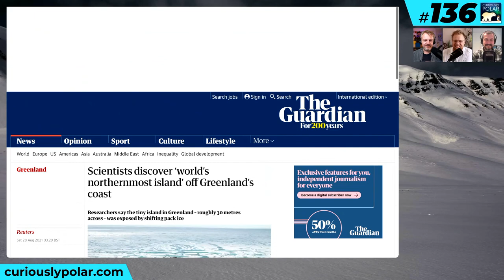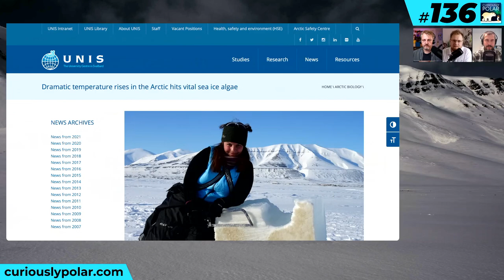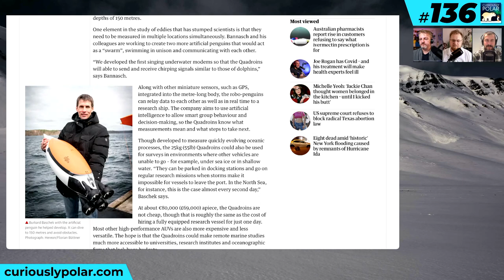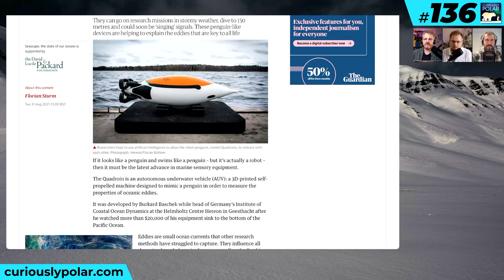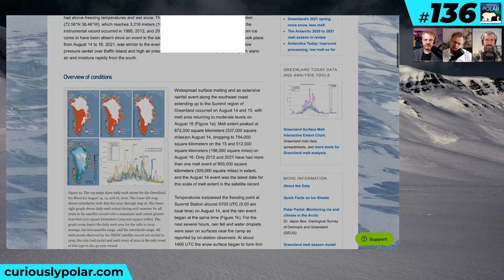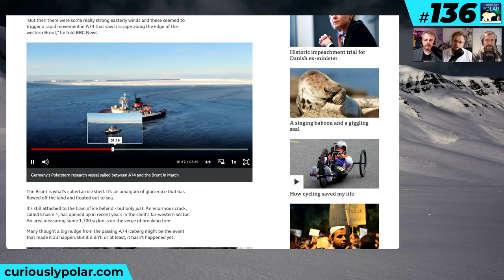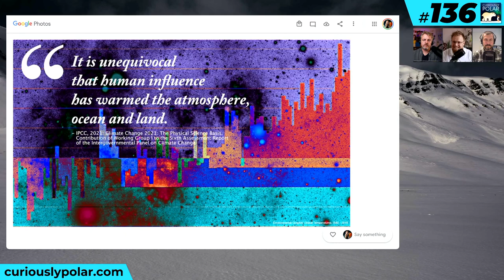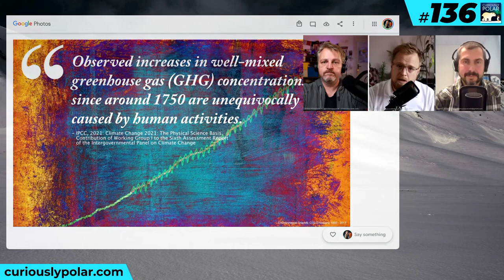136 Back With a Vengeance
POLAR NEWSREEL
The time of discoveries in the polar regions has not ended yet. A team that was aiming to land at Oodaaq island, the northernost dry land in the world north of Greenland, actually landed on new emerged bank slightly northwest of it and thus serendipitously discovered the, so far, [northernmost emerged land in the world] The discoverers have suggested the name “Qeqertaq Avannarleq”, which means “the northernmost island” in Greenlandic.
Algae are the basis of all life in the oceans. This [project] from UNIS in Svalbard studied how the rapid temperature rise in the Arctic affects the sea ice algae and the phytoplankton. The results are to be used for modeling the impact of Arctic warming on the ecosystem.
Penguins have inspired the shape of one of the newest additions to the instruments to study oceans: the [Quadroin] a 25kg and €80,000 wireless AUV that can sample data autonomously down to 150m in environments where other vehicles are unable to go, for example, under sea ice or in shallow water.
For the first time in recorded history [rain fell at the normally snowy summit of Greenland] Over a weekend in mid August temperatures at the Greenland summit rose above freezing for the third time in less than a decade. The rain dumped 7 billion tons of water on the ice sheet, the heaviest rainfall on the ice sheet [since record keeping began in 1950]
Our currently most favourite iceberg out in the ocean, the well documented A-74 that's nearly the size of Greater London, reportedly [touched the western tip of Brunt Ice Shelf] due to strong easterly winds. The bump, however, has [not been strong enough] to effect Brunt Ice Shelf and nearby Halley research station of British Antarctic Survey which has been in hibernation since the begin of the pandemic.

BACK WITH A VENGEANCE
After a two months break we are back with an alarming topic. The IPCC has recently released the [first part of their Sixth Assessment Report] focusing on "The Physical Science Basis" of climate change. Two more parts are due for completion next year, "Mitigation of Climate Change", and "Impacts, Adaptation and Vulnerability" as well as eventually the "Sixth Assessment Report Synthesis Report: Climate Change 2022". The good news on this report is: There is nothing new. There's no big news, nothing that we didn't already know. We're seeing the effects of climate change already. And this report just confirms what our research and experience has told us is happening. "The Physical Science Basis" states that unless there are immediate, rapid and large-scale reductions in greenhouse gas emissions, limiting warming to close to 1.5°C or even 2°C will be beyond reach. What’s surprising is that the IPCC uses in this report a very strong, definitive language, like the use of words like unequivocal in a way that leaves no doubt. It takes away all the conspiracy arguments of the so-called sceptics. In its [press release] the [IPCC] summarises the report very clear: "Climate change is bringin...